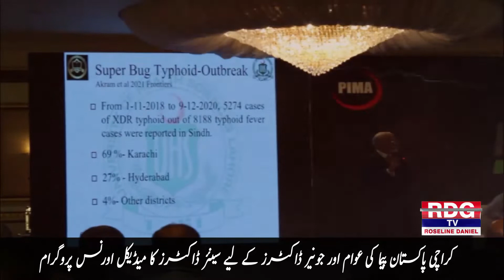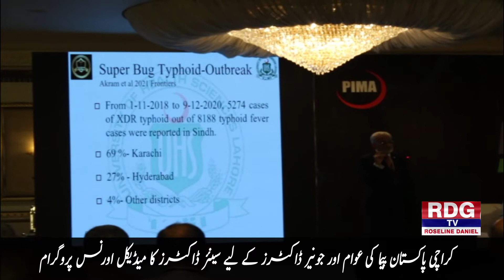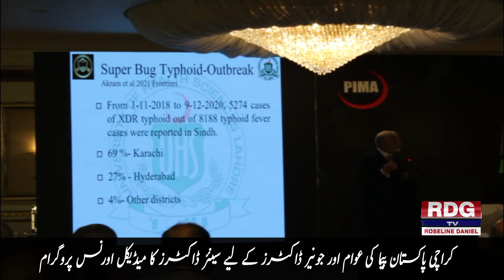Karachi Pakistan Pima's Senior Doctor Medical Awareness Program For junior Doctors end people's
کراچی پاکستان پیما کی سینئر ڈاکٹرزکی عوام اور جونیئر ڈاکٹرز کے لیے اورنس میڈیکل کا پروگرام

RDG News is a Pakistani News Channel Where You Watch Pakistan's Exclusive Coverage, Headline, Breaking News, Latest News, Top Stories, Top News, Current Affairs,  Pakistan News & International News

This is Channel is Official RDG News YouTube channel.